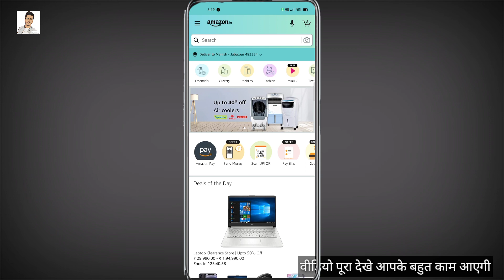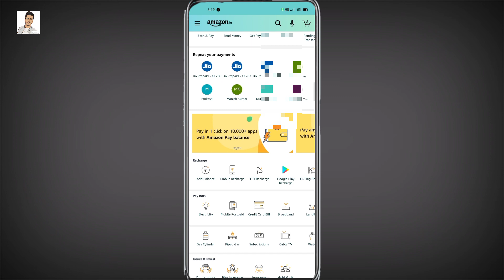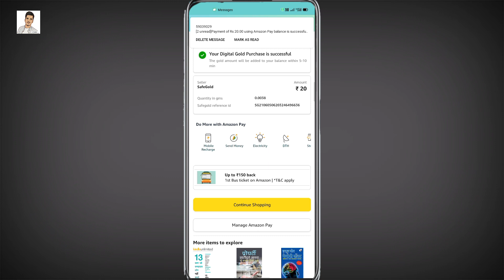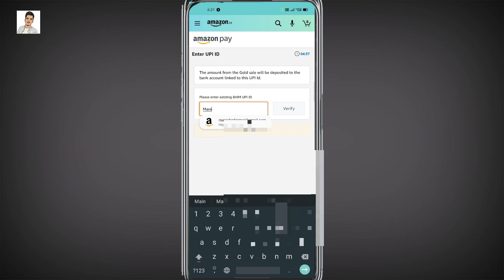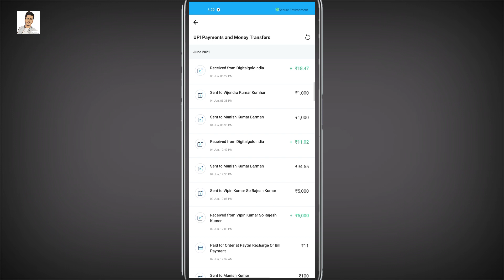Amazon pay to bank transfer | how to amazon balance transfer to bank account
Namskar Dosto Kaise Ho Mera Name Manish Kumar Swagat Hai Hamare Or Apke YouTube Channel ManishAdvice Me Ham Aaj Ish Video Me Bat Karenge Ki Amazon pay wallet to bank account money transfer kaise kare 100 % Working official Tricks Bataya Hain Secure Video ko Last Tak Dekhenge to Hi Samjh Me Aayega And.

Boya BYM1.
Tripod Stand
Wall Sticker
Green Screen
My Phone
Dell Laptop.
Ring Light

manish Advice
manish ki Video
manish Advice Video
How to transfer amazon pay to bank
how to amazon balance transfer to bank account
how to amazon wallet money transfer to bank
amazon pay to bank balance
amazon wallet to bank account